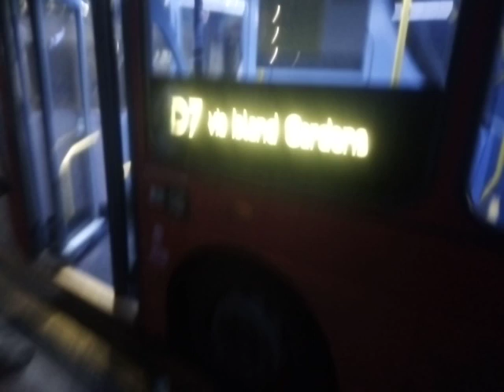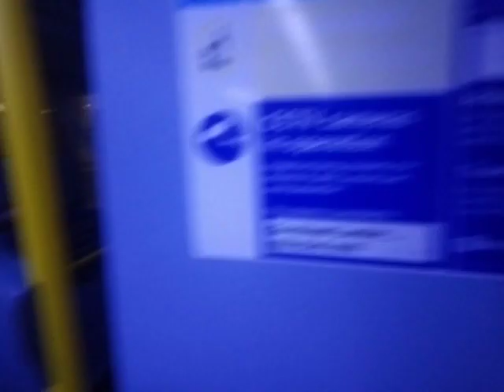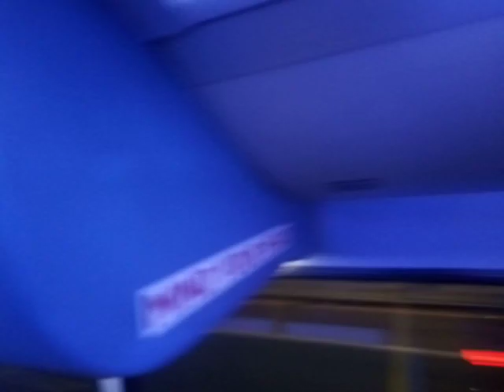GAL WVL434 On Bus Route D7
Still got green blinds, looks nice with them